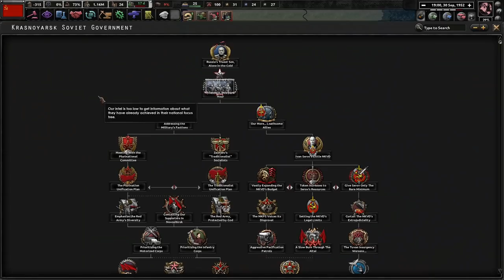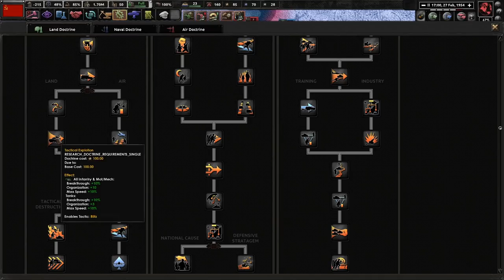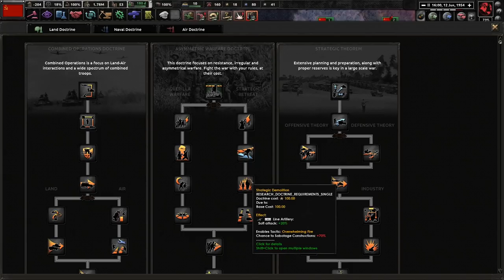Lavrentiy Beria's Plan To Save The USSR! Thousand Week Reich: Perm Soviet Government (Beria) #1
The former Soviet Union is a mess. With the defeat against the Germans, our nation has been shattered into multiple small, rebellious pieces. With Beria in charge, we can and will reunite Russia and burn Berlin to the ground!

Mods Used: Thousand Week Reich, Coloured Buttons Updated, Player-led Peace Conferences, State-Transfer Tool Mod